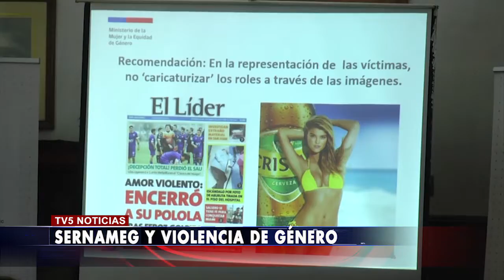Titulares TV5 Noticias Viernes 11 de Octubre 2019